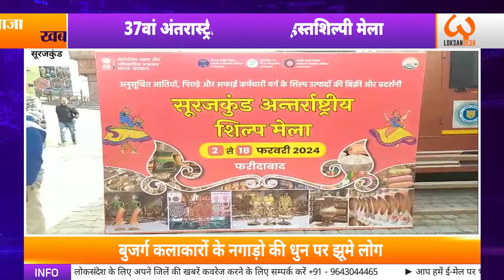सूरजकुंड मेला│नगाड़ा चबूतरा पर लड़की बनी नागिन│LokSandesh